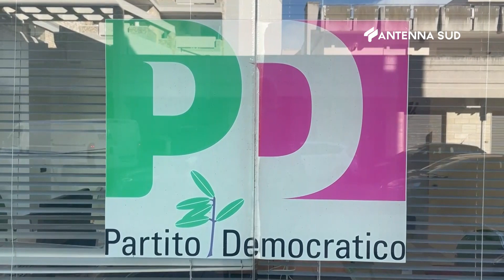01 Aprile 2022 Lecce Ritorna il bus elettrico. Ztl h24 più vicina